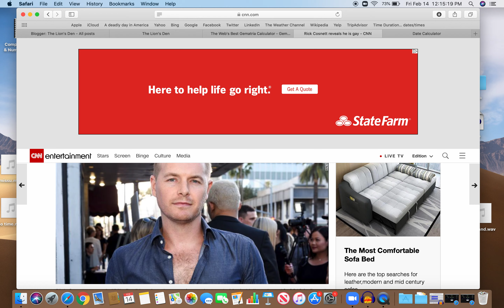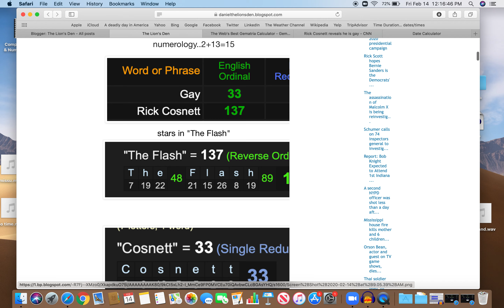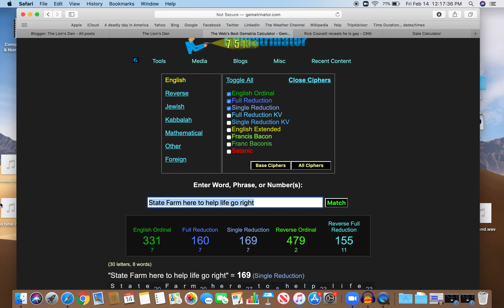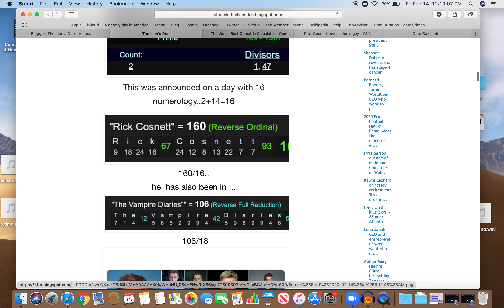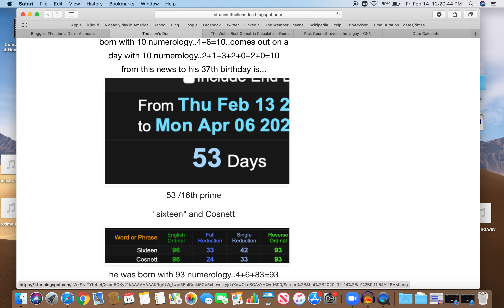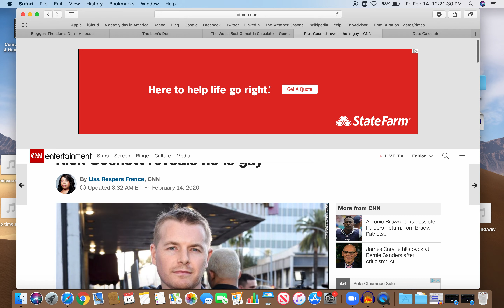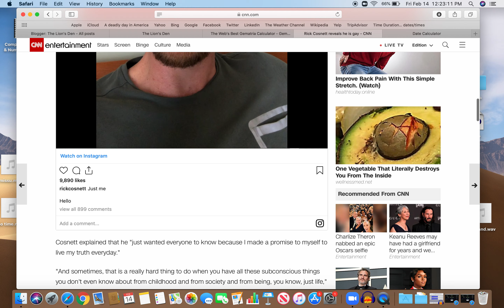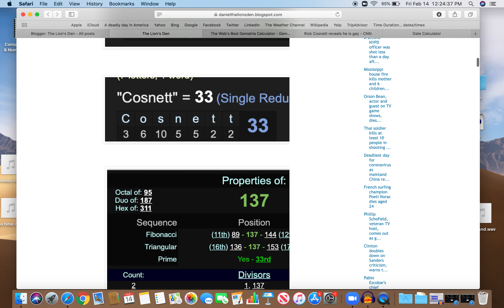Rick Cosnett comes out by the code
Actor follows the script